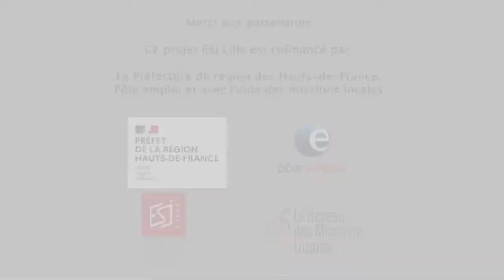Reportage - Sur la baie d'Authie, les plaisirs de la pêche et de la cueillette de moules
« La pêche, c'est ancré en moi. Déja gamin, je pêchais dans la rivière à côté de chez moi. Cette passion me vient aussi de l'instinct des hommes préhistoriques ».

Stéphane, 70 ans, s'est confié auprès de nos Préapprentis, Aurélie et Doryan. Il leur a raconté son quotidien de pêcheur à Berck-sur-Mer (Pas-de-Calais) et notamment sa bataille face à des adversaires marins : les phoques.

Mais en plus d'être un endroit idéal pour chasser les poissons, la baie d'Authie offre de nombreux autres avantages...

Reportage réalisé par Soraya Chahma, Elisa Lenglart-Leconte et Daniel Ayassou
Voix off : Soraya Chahma
Montage : Soraya Chahma et Elisa Lenglart-Leconte
Journalistes et encadrants : Kozi Pastakia, Morad Allach, Thao Coubrun et Thomas Carle

Le Pré-apprentissage de l'ESJ Lille est cofinancé par la Préfecture de région des Hauts-de-France, Pôle emploi, la fondation Vivendi Create joy avec l'aide des missions locales. Merci aussi à la ville et aux habitants de Berck-sur-Mer.